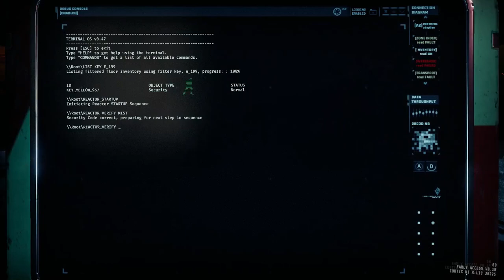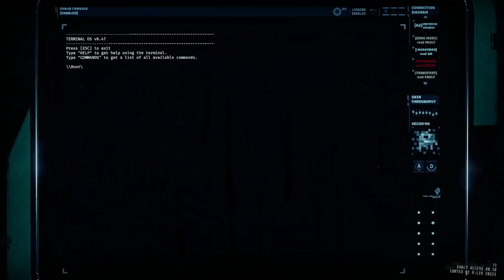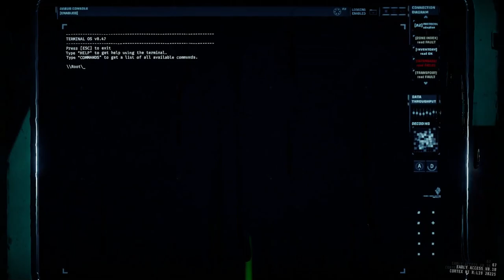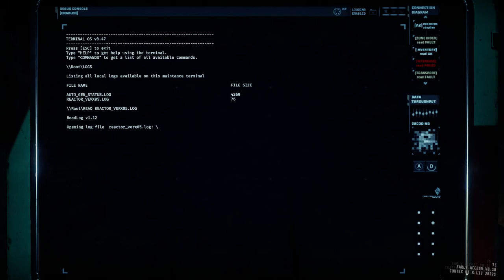GTFO - "Powerless" R2D2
1 step closer to hell